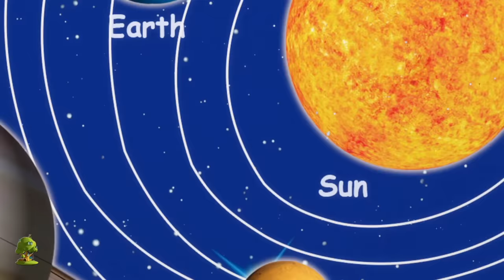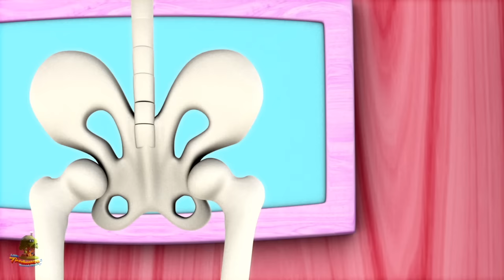Rainbow Wheels on the Bus | Kindergarten Nursery Rhymes For Children